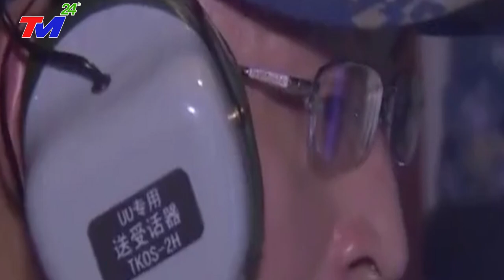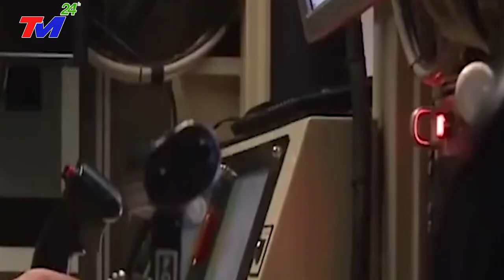TIN KHẨN CẤP 6/3: CĂNG THẲNG LEO THANG~CUỘC CHIẾN QUÂN SỰ MỸ-TRUNG TRÊN BIỂN ĐÔNG~T.C.BÌNHTHẤT THẾ